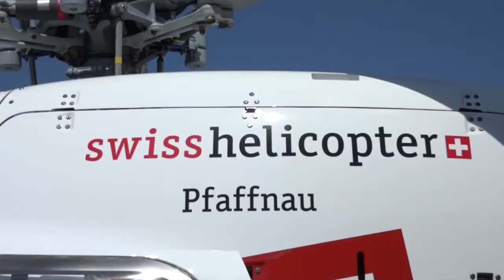Pfaffnau 16 05 07 Swiss Helicopter Teil 2 Tag der offenen Tür [HD]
Super Puma Feuerwehr, Luchse Polizei, Helikopter, Militär, Flugshow, Luzern